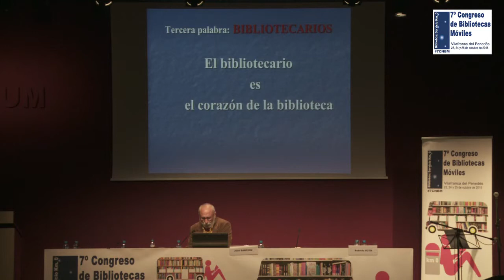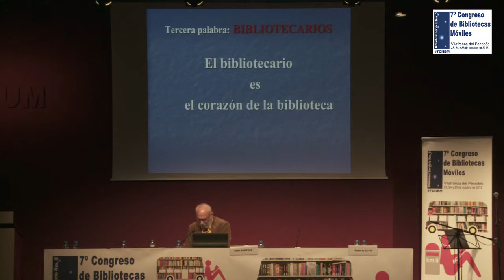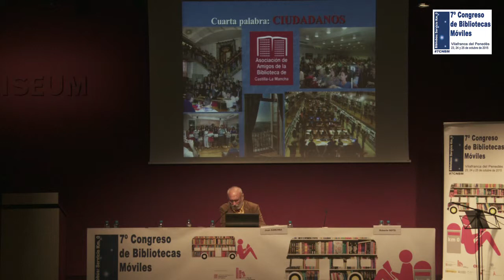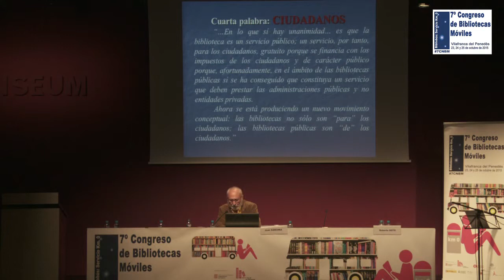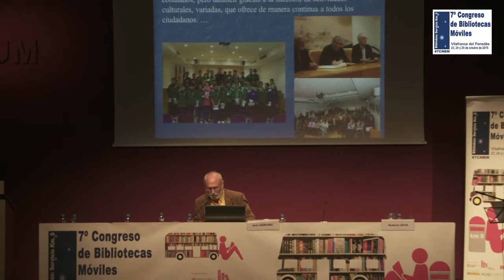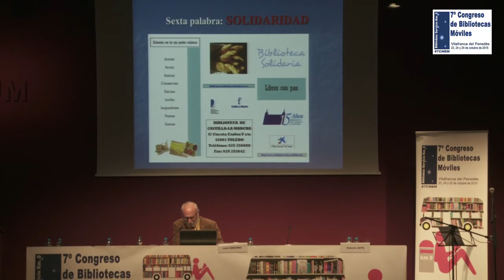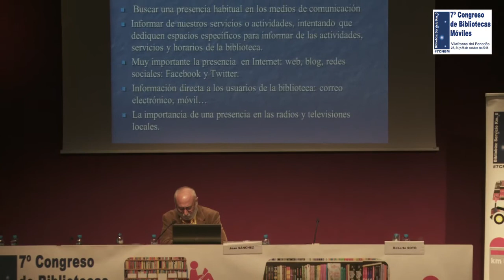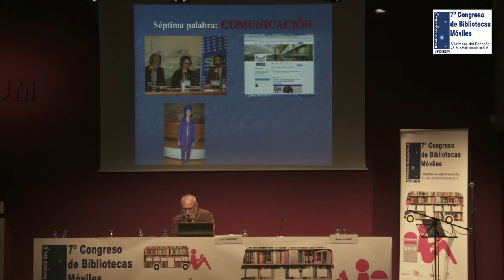2015. 7º Congreso de Bibliotecas Móviles. Ponencia. Juan Sánchez Sánchez . II